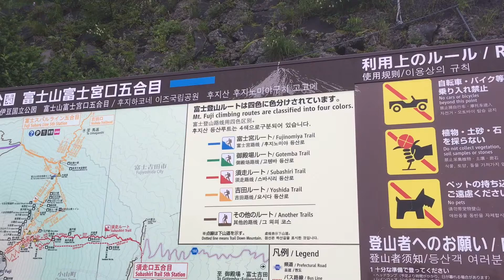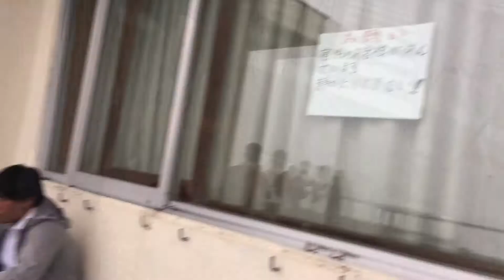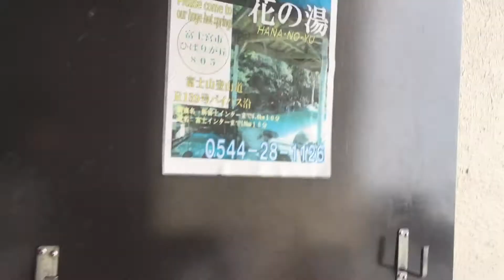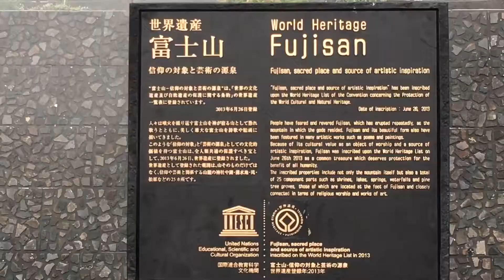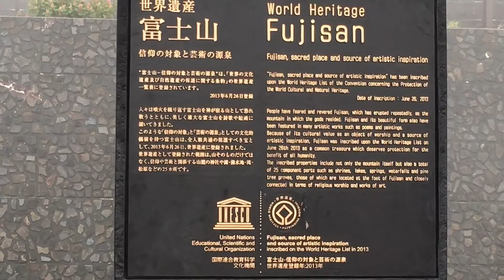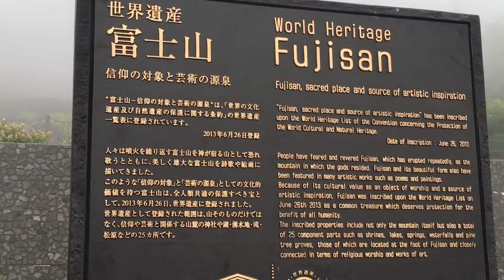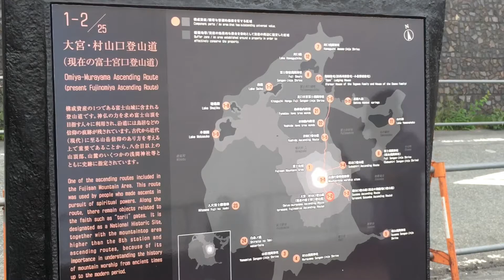富士山五合目 富士宮ルートで行ってみた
夏に富士山五合目に行った記録です。

本田と申します。
普通の会社員です。趣味で動画投稿してます。
自然、眺望、建物、乗り物、
美しい景色を楽しめる場所、
展望台やタワー、旅先や街で発見した
面白いと思ったことを投稿しています。
嬉しいです。

車好きのSNS「カーチューン」で
ドライブログしてます。